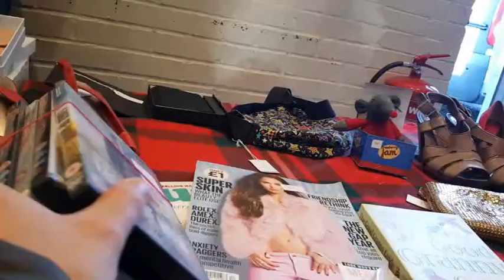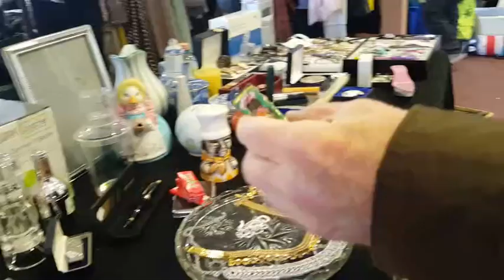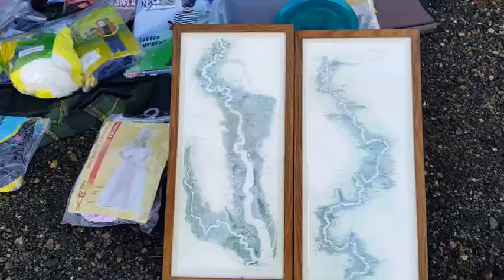Новая барахолка не оправдала надежды.